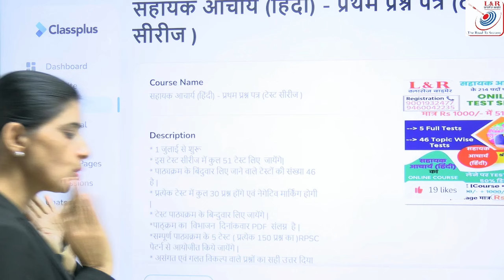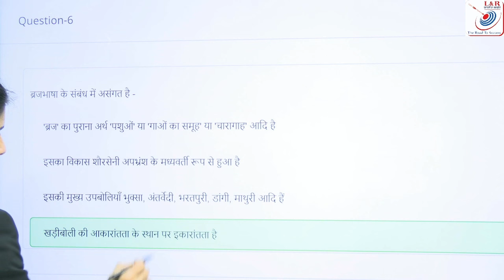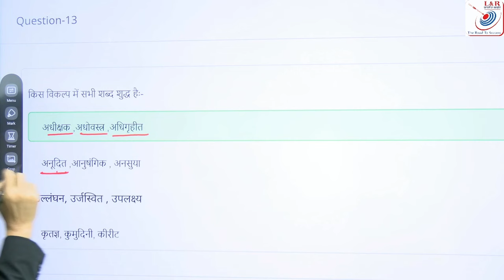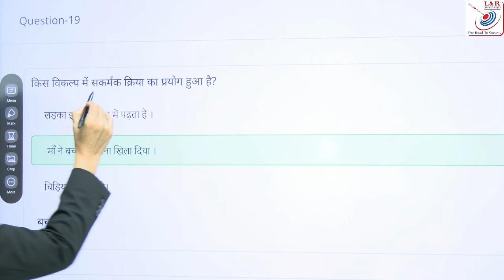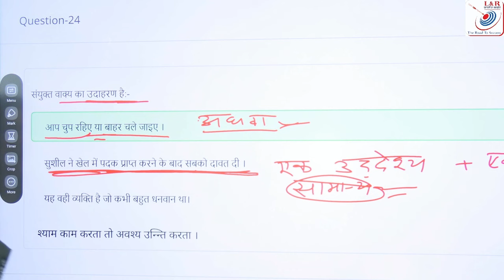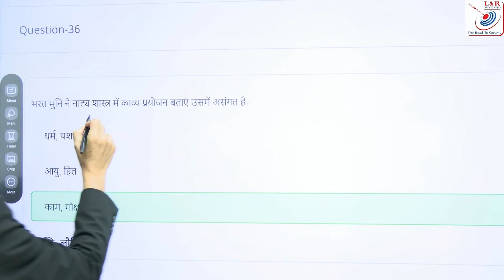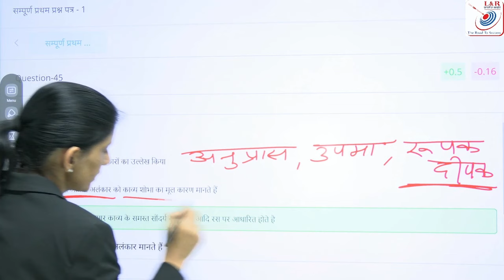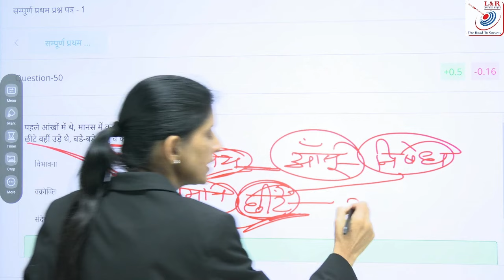RPSC Assistant Professor HINDI 2023-24| College Education Exam| Paper Solution & Analysis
testseries:-

assistant professor course

school lecturer course

2nd grade course